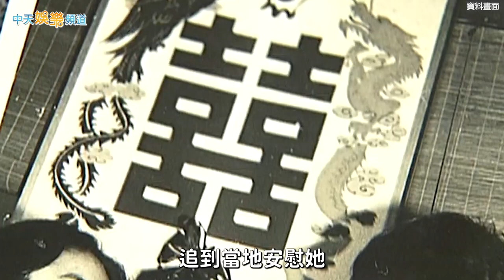【撩星聞】林青霞不戀棧巨星歲月 笑談紅塵「我只是寫文章的人」